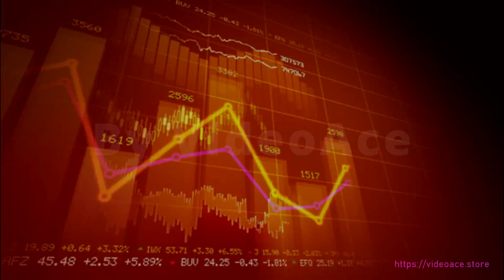Financial Planner & Subtitle